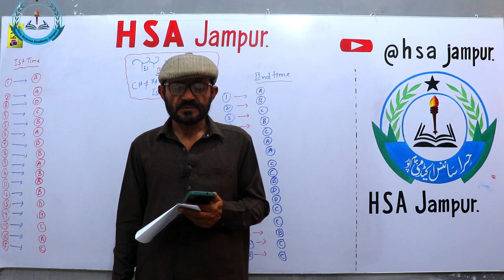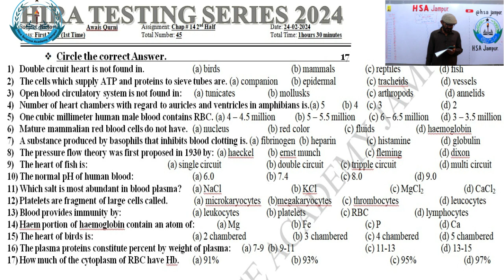Biology Test & Discussion | Chapter 14 (organic solute to formation of blood) | 1st Year, 1st Time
Dear Students,
In this video, we will discuss biology chapter 14 (translocation of organic solute to formation of blood).
In this video, we will discuss biology chapter 14 (translocation of organic solute to formation of blood) and also solve the paper that we held today in HSA Jampur.
If you are new here and want to be expert in biology, FSC, ICS, F.A., and other subjects, then
HSA Jampur